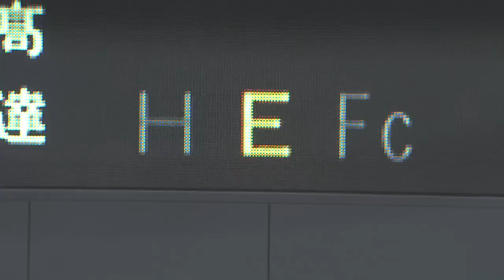【プロ野球パ】「やっちまった」って慌てて一塁へ入るも「俺、邪魔だった？」 2015/06/09 Bs-S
4回、T-岡田の打球を弾いてしまった畠山。慌てて一塁へ入りカバーしてくれた山田の送球を受ける態勢を取ろうとしたが、そこには既に古野が駆け込んでいた。送球は古野へ送られるがT-岡田をアウトにできず。立ち尽くす畠山だった。（6月9日 オリックス-ヤクルト）